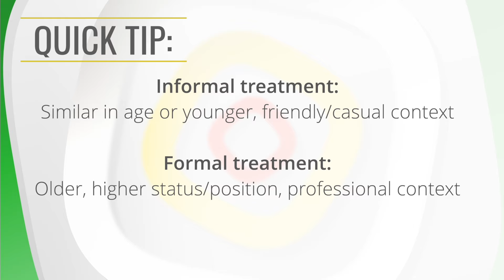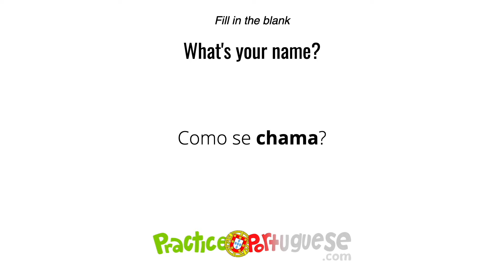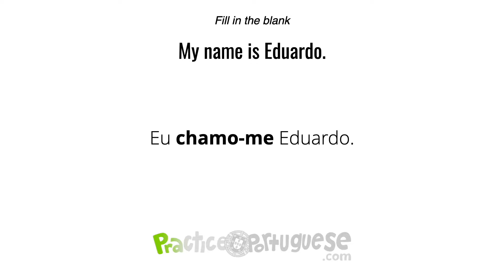Who Are You? 🙇‍♂️ | Greetings | Learn European Portuguese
In this episode, Rui and Joel show you how to introduce yourself to someone and ask them what their name is.

Master these phrases and thousands more at PracticePortuguese.com, with interactive lessons for all learning levels, featuring pronunciation practice and video clips recorded by natives from all over Portugal.

To help you practice everything you learn in the context of realistic conversations, you'll find hundreds of 1-2m audio "Shorties" for all learning levels and areas of interest – always with synchronized transcripts and translations when you need them.

Our "Smart Review" flash cards use spaced repetition to help you master all the vocabulary and expressions you learn throughout the platform, so you're ready actually use them in real conversations in Portugal.